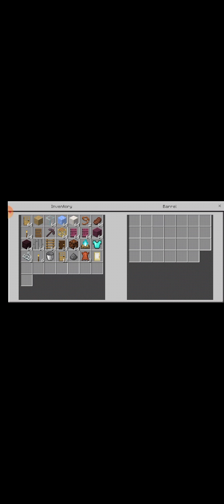new game Minecraft real